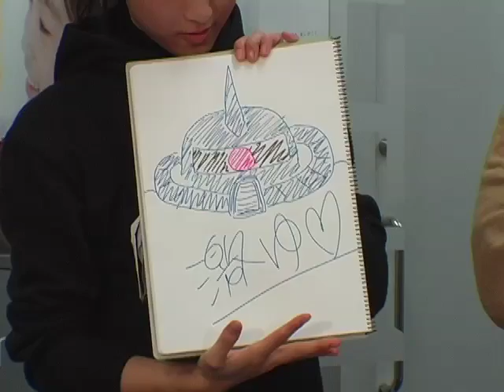月イチ★central TV 第10回「星野友紀」05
出演者：星野友紀
DJ       ：内藤聡
最後は恒例の似顔絵コーナー、前回は自分の顔としてグフを描いた星友紀。
今回の似顔絵は。